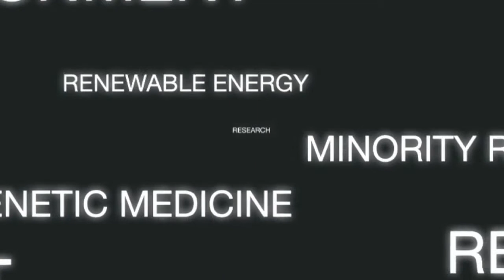EURAC Science Cafè, 11/06/09 - il tetto che scotta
Edilizia agevolata, sospirata o agitata?

ore 20:30

"Se possono comprarsi una roulotte di lusso perché non si prendono un appartamento?", così gridava una signora intervistata in un reportage televisivo sui campi nomadi. Chissà cosa avrebbe aggiunto se avesse saputo che tradizione vuole che in alcune comunità rom le case mobili vengano distrutte alla morte dei genitori e tutti i loro soldi spesi per il funerale poiché la continuità culturale non passa per la proprietà materiale. Il problema della casa, specialmente in clima di crisi economica, e ancor più quando si parla di alloggi agevolati per sinti e rom, suscita mille domande. Quanta libertà ha un cittadino di scegliere la propria forma di abitare? Quale tasso di dissenso si può accettare?

se ne parlerà con
Elisabeth Tauber
Antropologa, ricercatrice presso la Università di München e la Central European University di Budapest, Elisabeth Tauber è autrice di varie pubblicazioni sul tema, tra le quali:  Du wirst keinen Ehemann nehmen! (2006), Sinti und Roma: eine Spurensuche (2005).

Francesco Careri
Architetto, un dottorato in Progettazione architettonica e urbana, Francesco Careri è docente alla Università Tre di Roma. È membro fondatore Laboratorio di Arte Urbana Stalker / Osservatorio Nomade con cui sperimenta diverse metodologie di lettura del paesaggio contemporaneo.

modera
Lanfranco Sbardella
Giornalista della redazione romana di Radio Popolare Roma, Lanfranco Sardella si occupa di cronaca e interni con particolare attenzione ai temi dell'immigrazione e delle minoranze.
Insieme a un rom serbo, Antun Blazevich, ha ideato e conduce settimanalmente la trasmissione "Interferenze Rom"